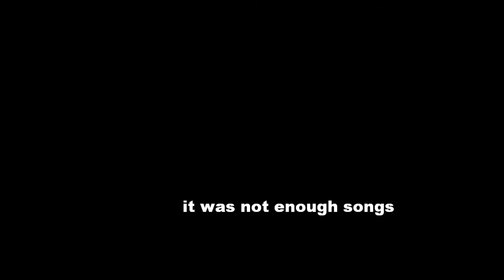dr dre feat snoop dogg,akon-kush-cover(vlog 1558)